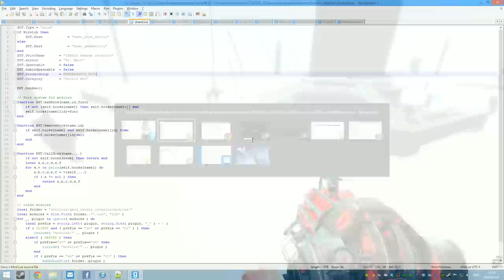wtf lighting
wtf